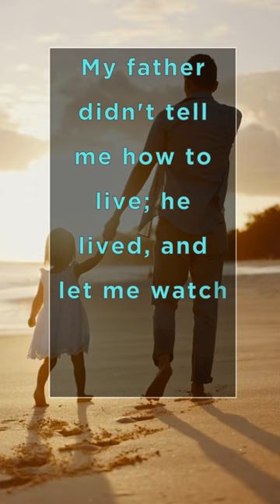Living Examples Fathers 👔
My father didn't tell me how to live; he lived, and let me watch him do it.